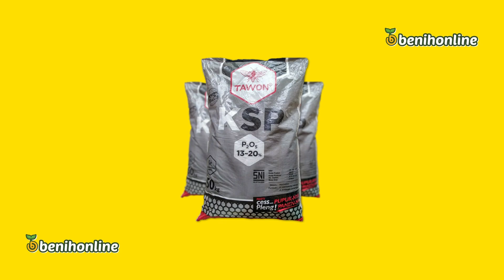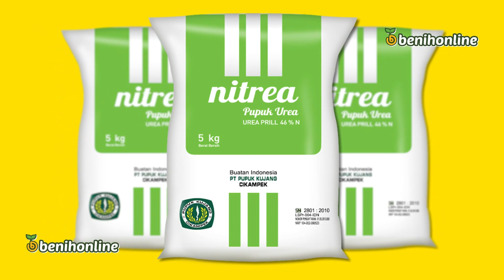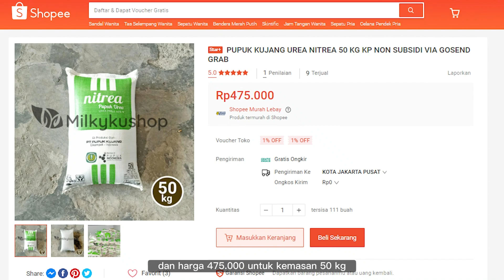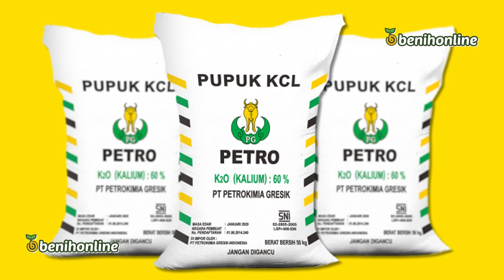PUPUK MURAH MUSIM KEMARAU: KSP, Nitrea, Fertipos, dan Urea Petro!!!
Pupuk menjadi salah satu bahan yang penting dalam budidaya tanaman. Pupuk merupakan sumber makanan bagi tanaman untuk dapat bertumbuh, menghasilkan buah, daun, batang, umbi, bunga, dan lain sebagainya. Pupuk yang murah apalagi di musim kemarau seperti saat ini, tentunya sangat diberlukan petani. Nah berikut kami berikan rekomendasinya...

Jika ada sahabat benihonline yang ingin bertanya mengenai budidaya dan penanganan OPT silahkan tuliskan pada kolom komentar dan akan kami jawab di sesi yang lain.